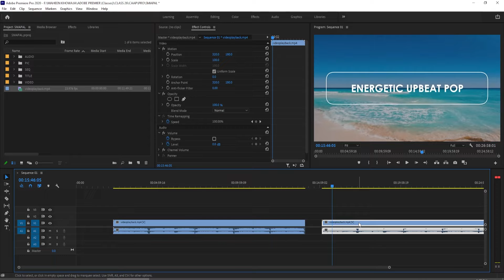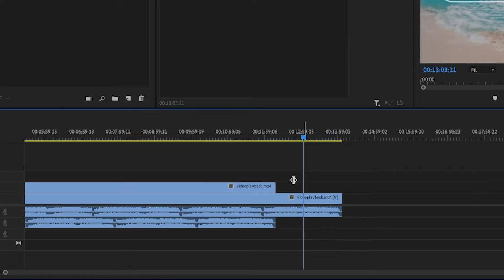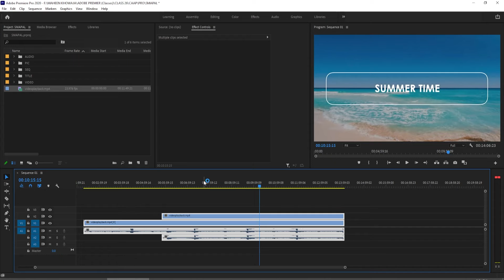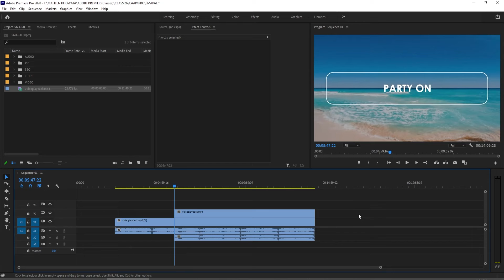ABOUT SYNCHRONIZE AUDIO PREMIERE PRO CC CLASS 26 IN URDU / HINDI